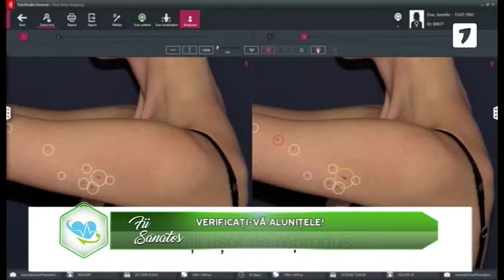Alter-MED Fii sănătos - Verifică-ți Alunițele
Clinica ,,Alter-MED” a lansat Campania ,,Cunoaște-ți Alunițele” în perioada 11-13 iulie. De ce este importantă această examinare, ce trebuie să întreprindem pentru a preîntâmpina unele boli grave de piele află din reportajul de mai jos, împreună cu @Maria Marian în emisiunea ,,Fii Sănătos” de la Jurnal TV.